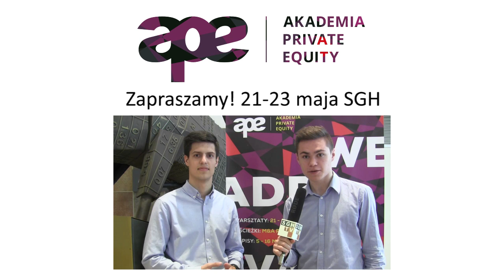Zapowiedź Akademii Private Equity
Akademia Private Equity 2014 to piąta edycja projektu, którego celem jest szerzenie wiedzy na temat rynków kapitałowych oraz zainteresowanie młodych ludzi różnymi formami finansowania przyszłej działalności biznesowej, jak również przybliżenie uczestnikom tematyki funduszy wysokiego ryzyka.
W ramach projektu zostaną zrealizowane dwie ścieżki tematyczne: Fuzje i Przejęcia oraz Private Equity i Venture Capital.